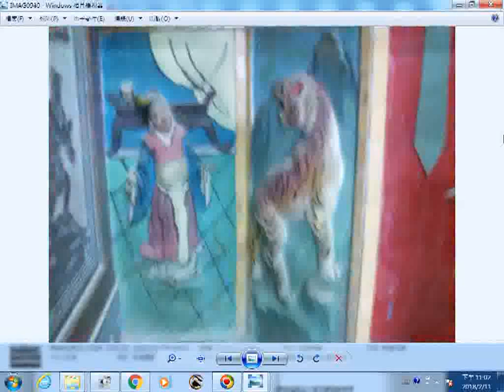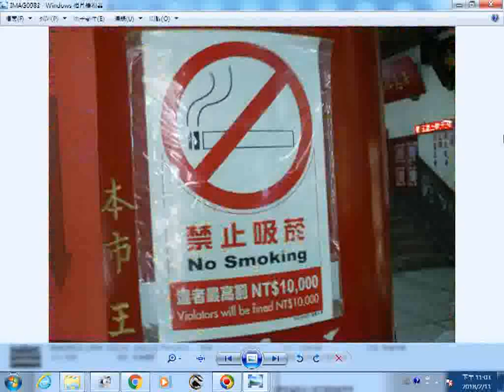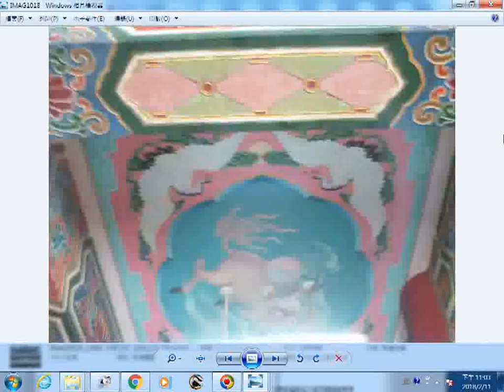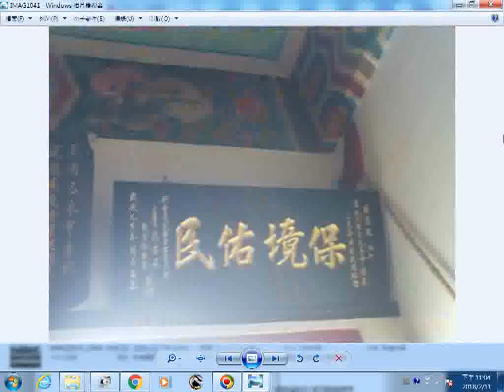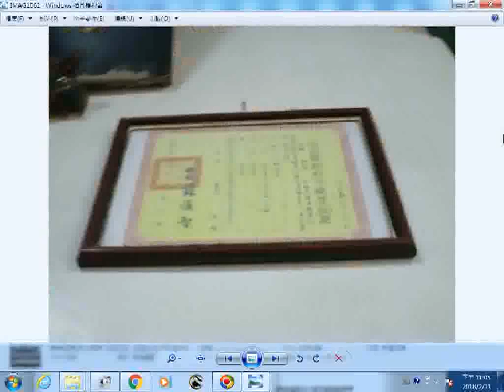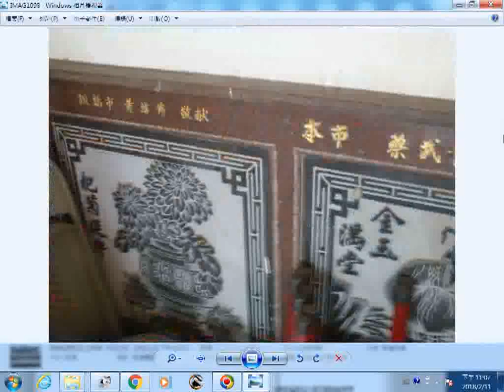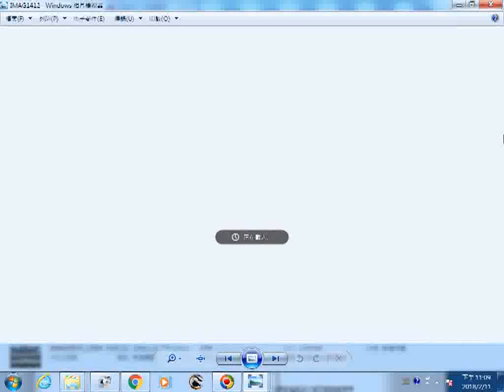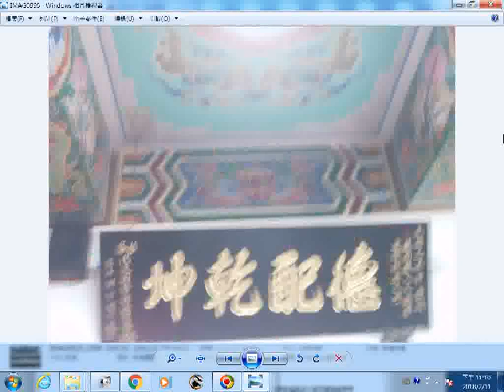20121026新營鎮南殿五穀王廟供奉玉皇上帝 南斗星君 北斗星君 觀世音菩薩 中元公 開天炎帝 五穀王公就是神農大帝 廣澤尊王 列位正神 週六下午濟世卜聖卦 AV~1